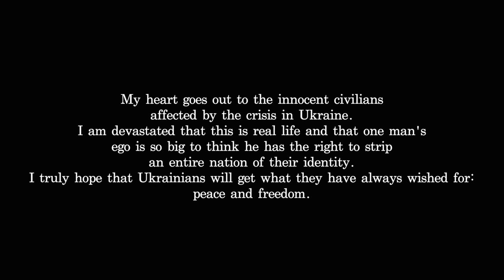q+a: my background, why i moved to canada, future plans and more